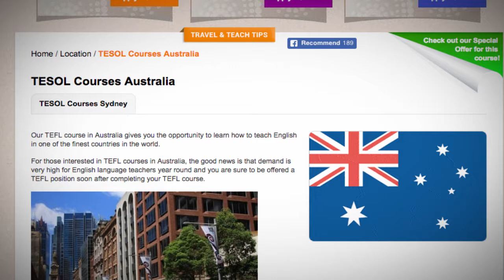TESOL Course in Australia | Teach & Live abroad!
Our TEFL course in Australia gives you the opportunity to learn how to teach English in one of the finest countries in the world.

For those interested in TEFL courses in Australia, the good news is that demand is very high for English language teachers year round and you are sure to be offered a TEFL position soon after completing your TEFL course.

Find out more about taking a TEFL course in Australia